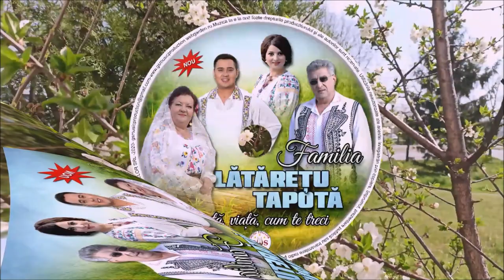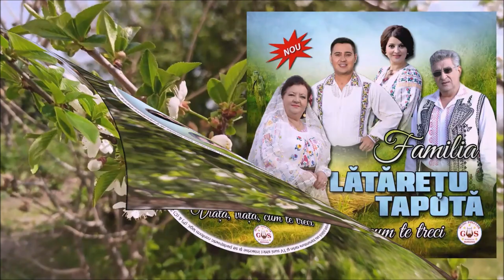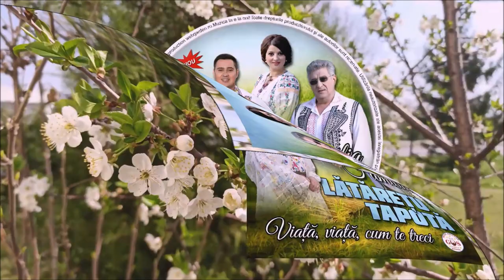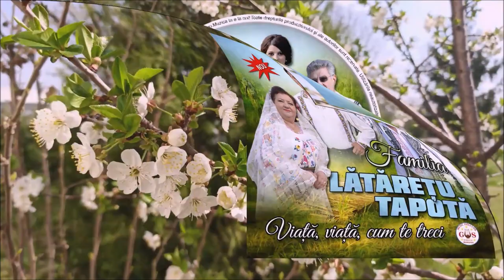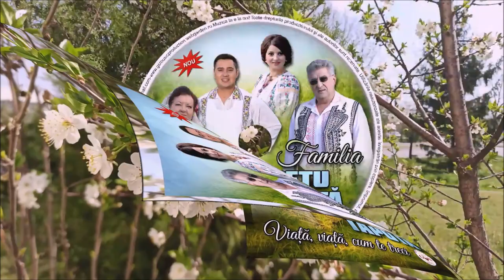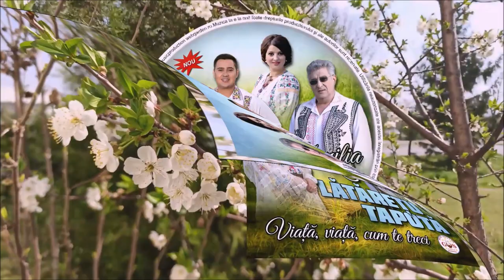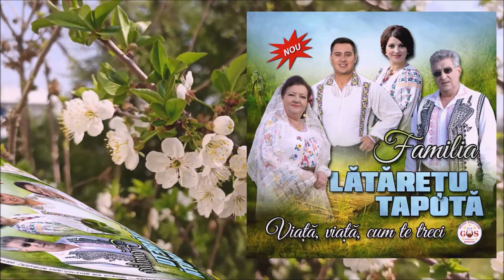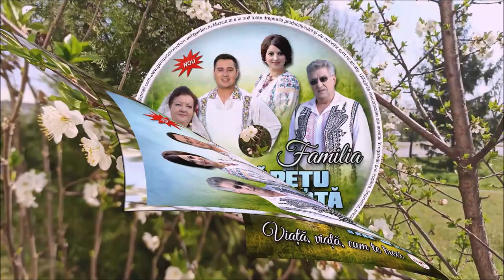Viata, viata cum te treci - Album Familia Lataretu Tapota NOU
ＬＩＫＥ | ＳＨＡＲＥ | ツ
Muzica ta e la noi !